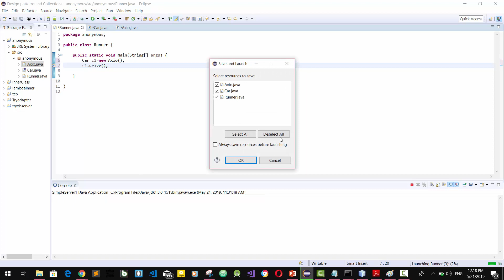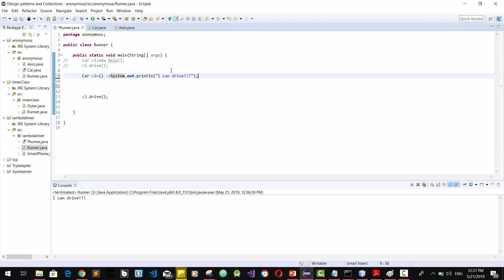anonymous inner classes and lambda expressions in sinhala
in this video we are going to discuss what is anonymous inner class how can we use them?? how can we use lambda expressions in java programming!!!

මේ video එකෙන් අපි මොකක්ද anonymous inner class  එකක් කියන්නේ කොහොමද අපි lambda expression use කරන්නෙ කියලා කතා කරනවා..